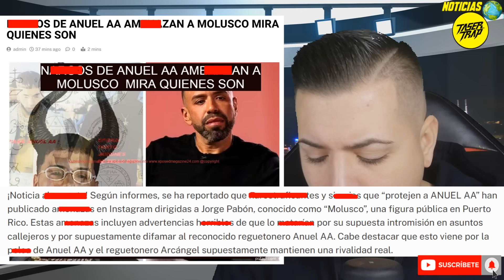EN PELIGRO: ADVERTENCIA DE BICHOTES PARA MOLUSCO, ARCANGEL Y OCEAN PABON (GENTE DE ANUEL AA)